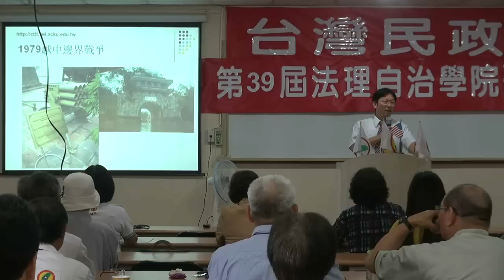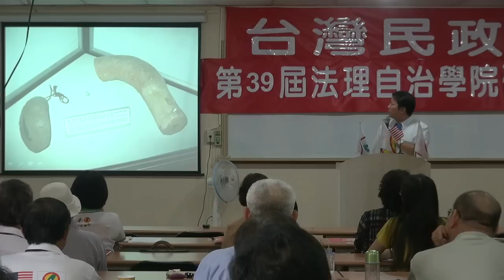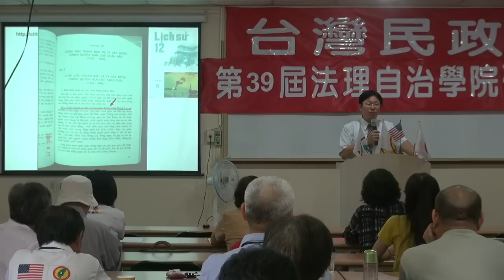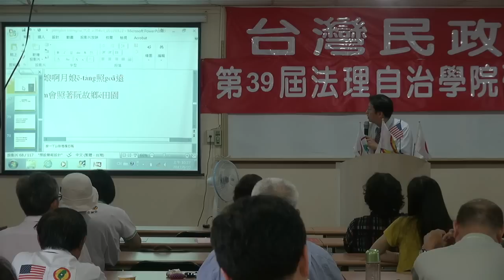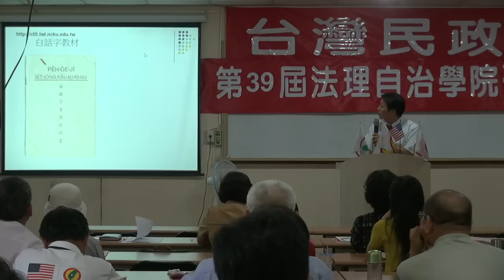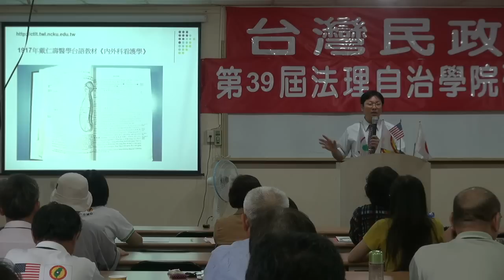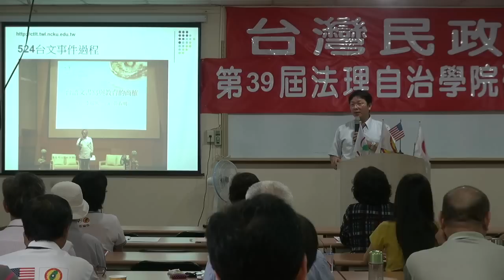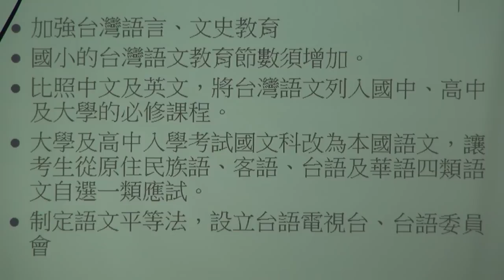120922-4-台灣語文-蔣為文-台灣民政府第39屆法理自治學院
120922-4-台灣語文-蔣為文-台灣民政府第39屆法理自治學院